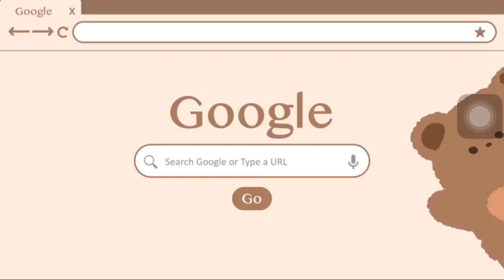Mix media embroidery- PAMERAN KARA SENI RUPA KELAS XII - SMAN 2 SUBANG -PAMERAN EKSPLORASI 2023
Karya
Yunia & Reni
XII MIPA 2
2023